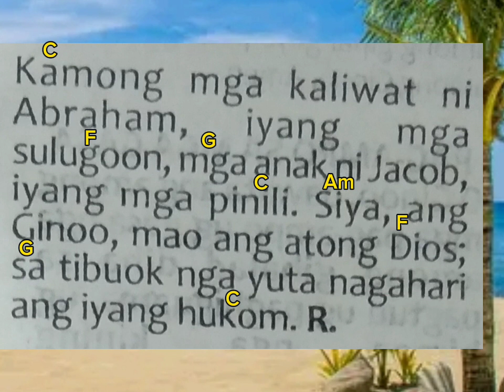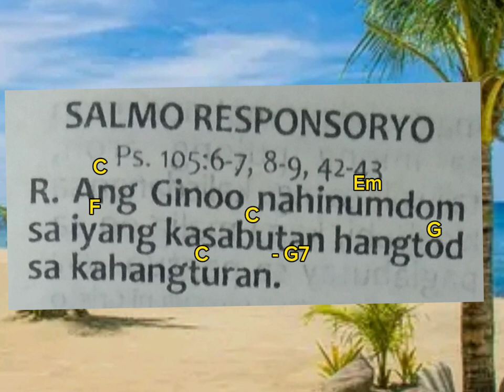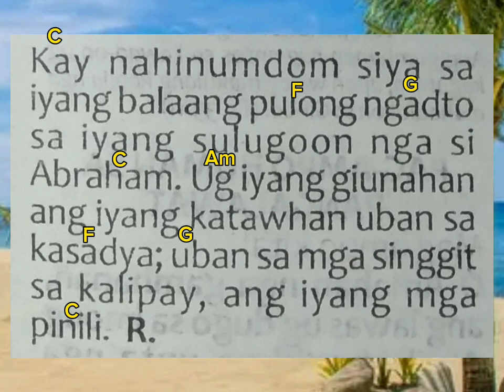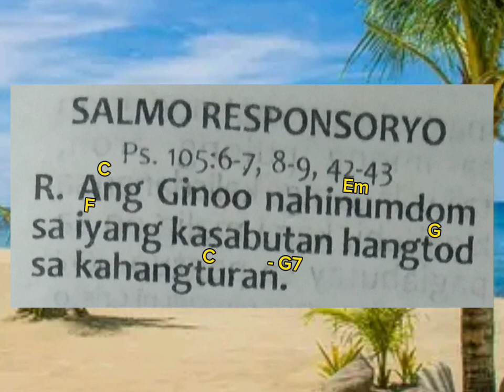Salmo: October 21,2023 instrumental:Ang Ginoo nahinumdom sa iyang kasabutan, hangtud sa kahangturan.